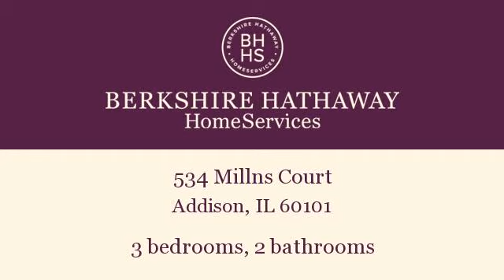Homes for sale - 534 Millns Court, Addison, IL 60101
Bedrooms: 3
Bathrooms: 2 bathrooms
Square Feet: 0
Price: $285,000